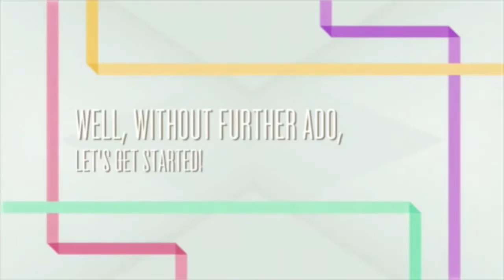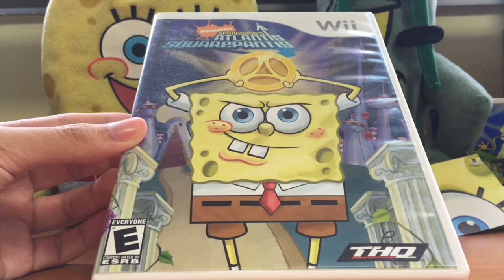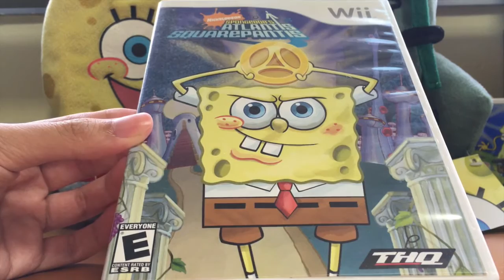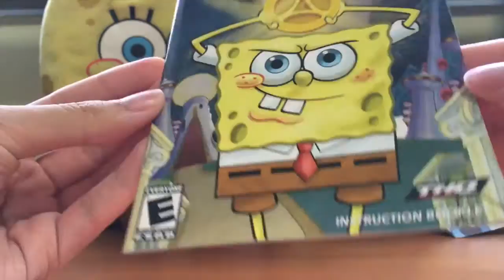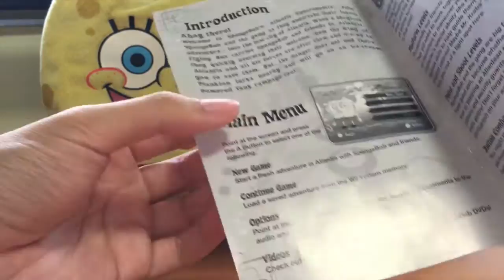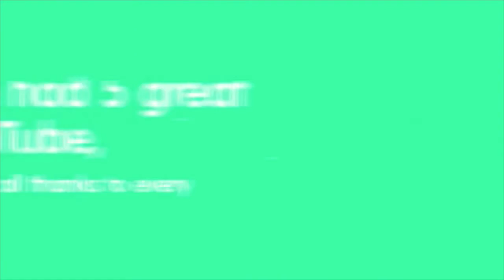SpongeBob's Atlantis SquarePantis Wii (2007) Video Game Review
Hope y'all didn't fill yourselves up too much during Thanksgiving dinner yesterday, cause we're serving up another new Video Type today! Yup, it's none other than our SpongeBob Video Game Reviews! Today, we're starting off with the first SpongeBob Wii game we got, way back in 2009, "Atlantis SquarePantis!" Send in your questions now!!

As part of our 5th Anniversary Finale, we'll be having our 1st EVER Q&A session! If you have any questions that you'd like to ask us, please post it in the comments box below, or send it to us via these channels:

We'll be having a new video everyday for the next week or so, till 11/28! We really want to express our thanks to all of you SpongeBob fanatics! Thank you for joining us on this epic journey of SpongeBob video-making since 2010! It's been a really cool and fun journey, and you can be assured that things can only get even Spongier!

This is part 9 out of 10 in our 5th Anniversary Celebrations video collection, celebrating 5 awesome years of UltimateSpongeBob101 on YouTube! Thank you for 5 great years of Awesomeness!

Don't forget to take a look at the rest of our 5th Anniversary Celebrations on YouTube here:

Links:
-Our eBay MyWorld